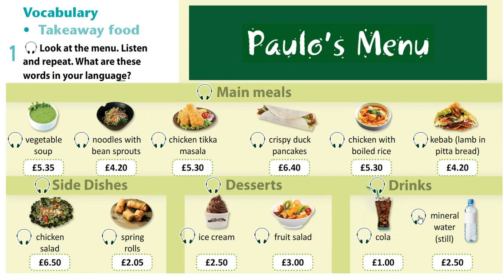EXCEL 6 for Kaz M5c "PAULO'S MENU" p.58